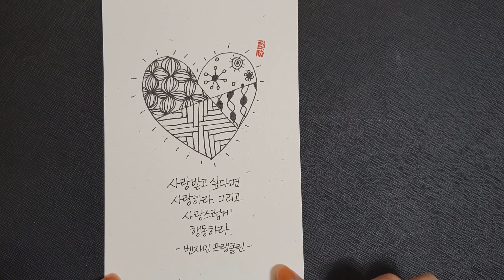사랑 좋은 글귀. 벤자민 프랭클린 ㅣ젠탱글그림 캘리그라피 손글씨영상ㅣcallygraphy handwriting with pen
사랑받고 싶다면 사랑하라.
그리고 사랑스럽게 행동하라.